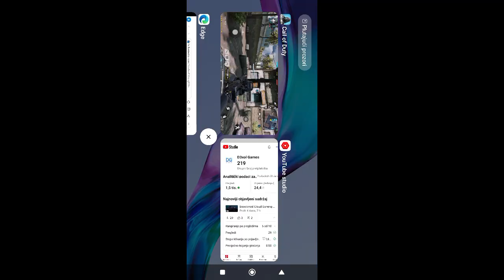Call of Duty mobile igram search and rescue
Pogledajte i uživajte